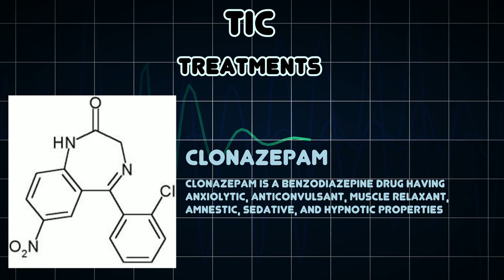Tic (Medical Condition)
Symptoms, risk factors and treatments of Tic (Medical Condition)

A tic is a sudden, repetitive, nonrhythmic motor movement or vocalization involving discrete muscle groups